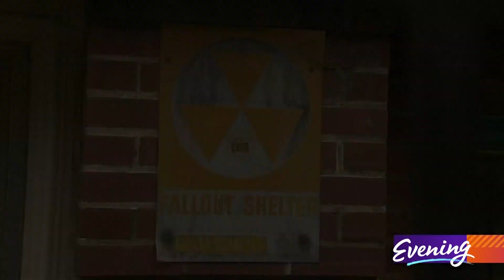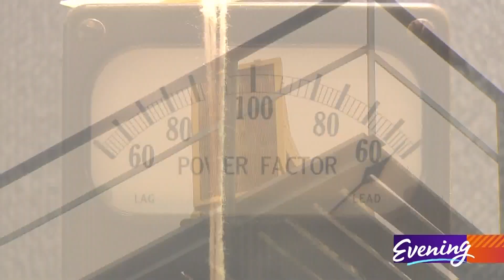Washington state relics of the Cold War are hidden in plain sight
The relics of a nervous age are hidden in plain sight.

"If you know where to look," said historian Feliks Banel, "There's very few of them actually left in place."

When World War II ended, a new 'war' began.

Banel said, "It's an event that never really had a distinct beginning, middle, or end. It was just a sort of period of unease."

The Cold War, pitting the communist Soviet Union against the US and other western democracies, would dominate world politics until 1991.

"It was an arms race," Banel said. "And we thought, at any minute, Soviet bombers would come flying over the horizon dropping nuclear bombs on the Lower 48."

Air raid sirens sprouted across the American landscape, standing ready for attack.

"Fooling people into thinking we were being protected, or we would have some knowledge before an attack actually happened," said Banel.

Roger Faris remembers hearing one blaring from Seattle's Phinney Ridge in the '60s.

"At noon on Wednesdays, when I was in elementary school," Faris recalled.

The weekly drills stirred up some of the local residents.

"Dogs all over Seattle howled and barked for 10 or 15 minutes after that one-minute siren alert," Faris said.

Distinctive yellow and black fallout signs showed residents where they could hide from nuclear destruction.

We found one in Seattle's Capitol Hill neighborhood, affixed to the side of a public school, and another in Pioneer Square.

"It might have been totally bogus, but it made you feel slightly better," Banel said.

It doesn't look like much, but under the freeway in Seattle's Ravenna neighborhood is the first fallout shelter of its kind. The space had room for 200 people fleeing the radioactive aftermath of a nuclear attack.

"But this, in fact, is the only one they ever built," Banel said, "It opened in March of 1963 as part of the I-5 construction project."

There are 12 underground ballistic missile sites across Washington dating back to the Cold War.

"They put a lot of time and effort into creating this infrastructure," Banel explained.

One 60-year-old, 60,000-square-foot structure beneath rural Adams County is now used to grow cannabis.

Hanford's B Reactor provided plutonium for the second atomic bomb dropped on Japan, and continued to produce the deadly substance until 1967. Public tours began a decade ago at the symbol of American ingenuity and the horror of nuclear war.

The reminders of troubled times are all around us. It's up to us to listen to their stories and learn.